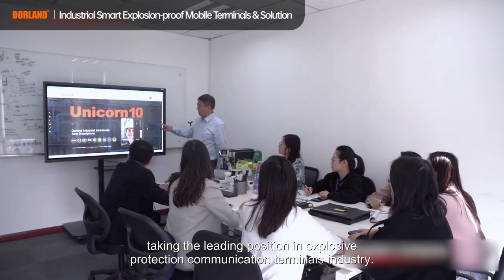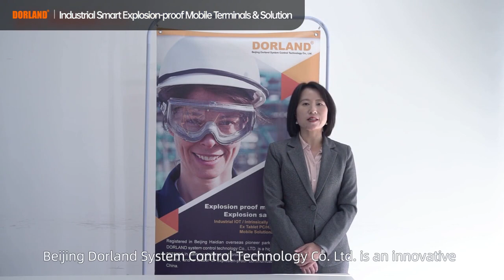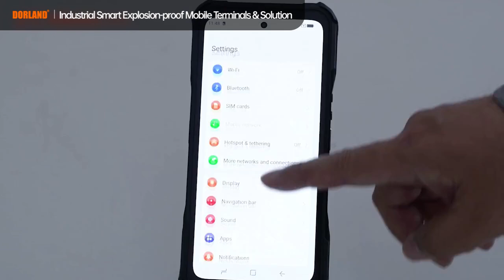Dorland | Professional Industrial Grade Electrical Intrinsically Safe Products Manufacturer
Registered in Beijing Haidian High-tech Park in 2004, DORLAND System Control Technology Co., LTD.has been engaging in intrinsically safe products research&development, sales, technical support and service, taking the leading position in explosive protection communication terminals industry. We have taken the certificate of ISO 9001:2015,ISO 14001:2015 and ISO 45001:2018.Also we have our own trademark and brand.

Products from Dorland include the intrinsically safe 4G and 5G smartphone.PDA, tablet PC, laptop, identification (RFIDBARCODE), smartwatch, noise cancelling Bluetooth headsets, smart glasses, wearable devices etc., which are used in dangerous and hazard areas include petroleum, offshore, chemical,natural gas, oil tank, pharmaceutical, bulk & powder, mining, mining chemicals,metallurgy industries, All intrinsically safe products have taken ex certificates.Dorland professional operations team is based in Beijing and the senior managers who have more than ten years successful experience with domestic and global business, have been engaging in management, marketing, business development, technical support, services.Dorland associated factory locates in Shenzhen, with an area of 4,200 square meters about 400 employees

We are truthfully emphasizing on customer need, providing our advanced,reliable,customized, intrinsically safe explosion-proof products and optimized solutions as well as the best services to our customers in industries. We are sincerely looking forward to being cooperation with you.